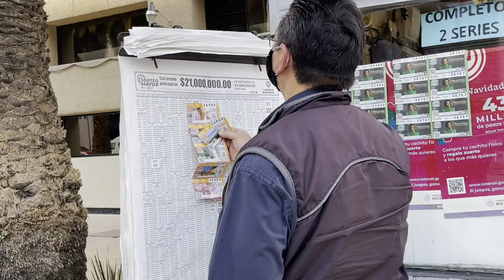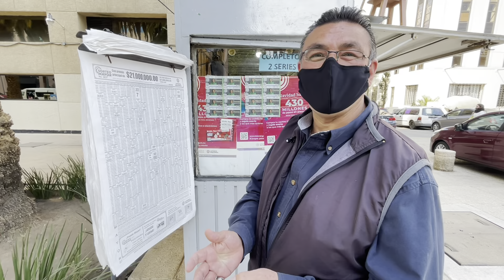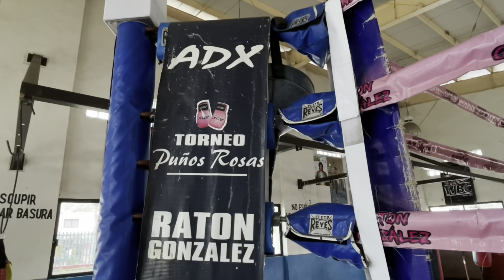LA RIFA DE TEPITO MAS CREÍBLE QUE LA DE LA LOTERÍA